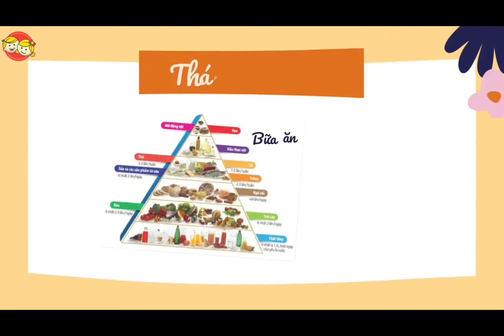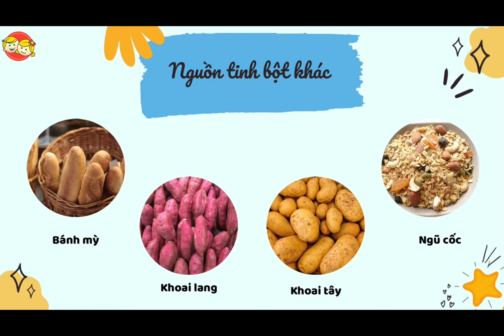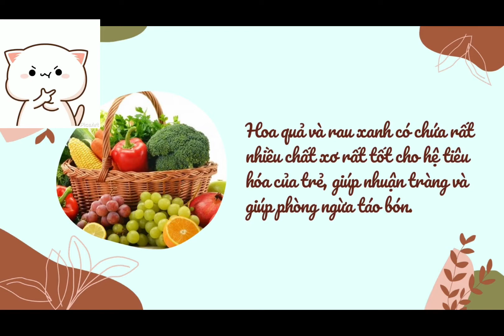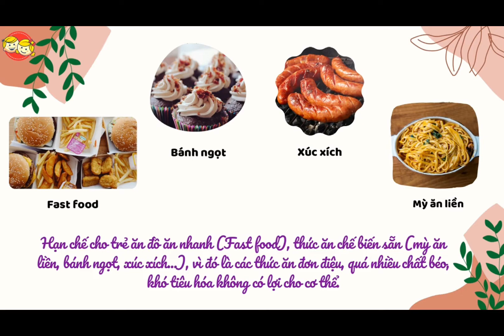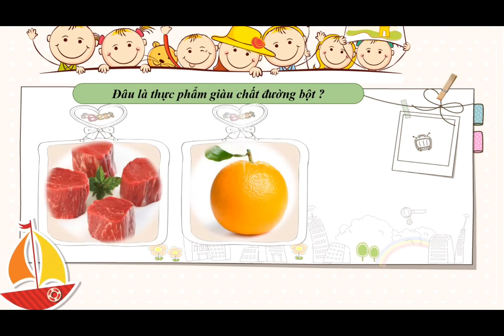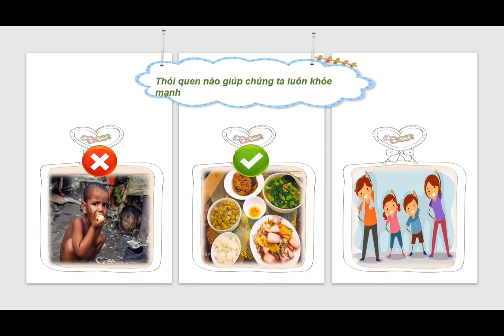MN THƯỢNG MỖ 06: HĐKP: DINH DƯỠNG CHO BÉ TRONG MÙA DỊCH- KHỐI 5 TUỔI